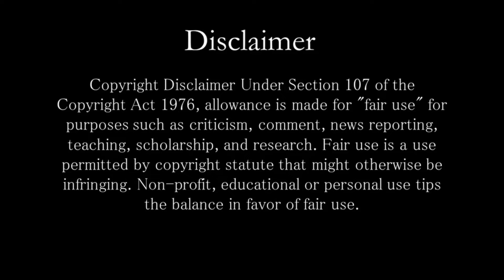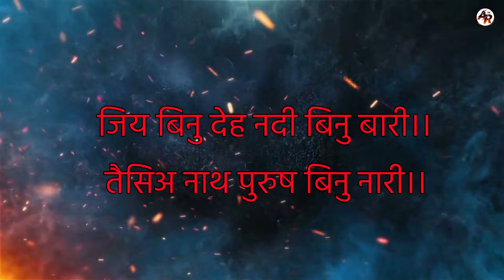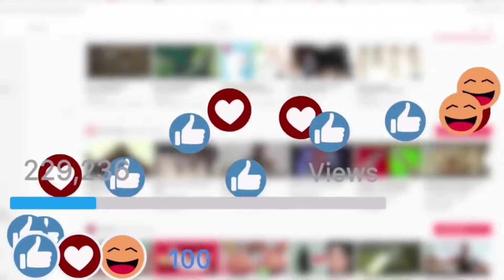এক বিধবা নারীর জীবনের গল্প,যা শোনা মাত্রই আপনার ভাগ্য খুলে যাবে ।খুবই শিক্ষণীয় ও প্রেরণাদায়ক কাহিনী।